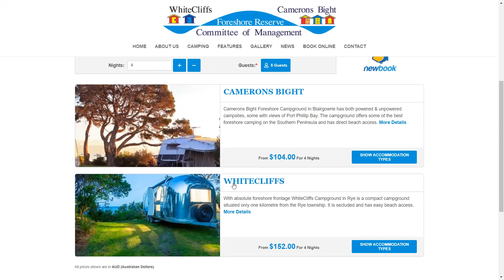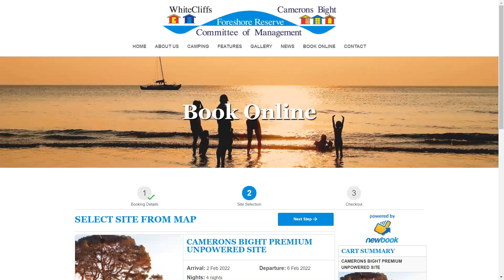Whitecliffs to Camerons Bight Foreshore Reserve Booking Demonstration